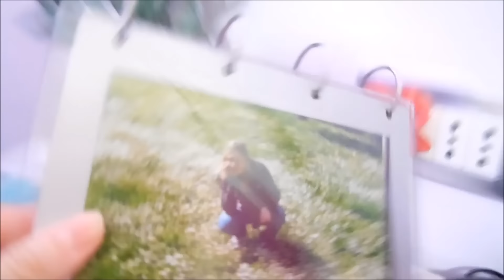VLOG Un POLTERGEIST In Casa Mia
Presenze? che colpo mamma mia.